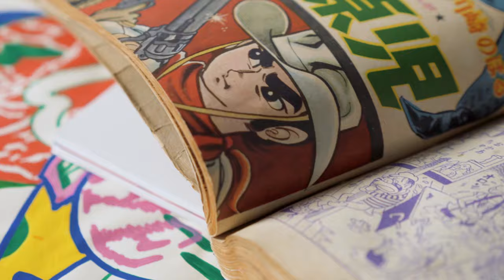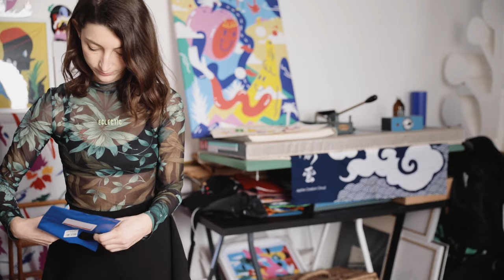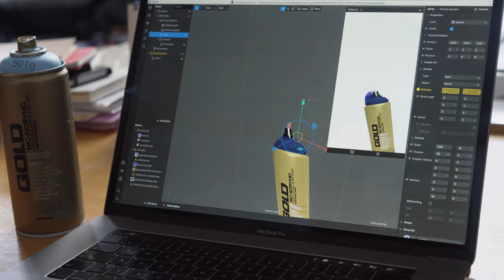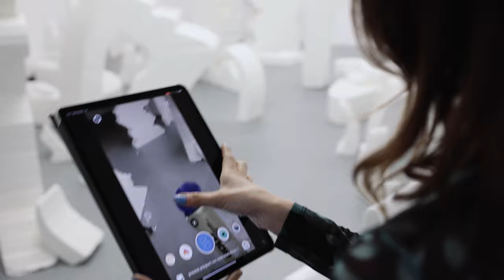allspraypainted meets Nadine Kolodziey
As part of the new ALLSPRAYPAINTED MEETS series, in this film, we focus on the German artist Nadine Kolodziey. With her roots set in classic illustration, Nadine Kolodziey is not just your average drawing addict. Since the '90s, Kolodziey has been indulging her interests in the culture of manga, and Japanese culture generally.

Although these days she identifies herself as a visual artist, her love of characters and stylization is still present. For Nadine Kolodziey, the German cities of Frankfurt and Berlin are where she calls home, or at least for her workspaces. With strong foundations in drawing, it is obvious that the Montana ACRYLIC markers have a fond place in her studios, however, her work goes far beyond just drawing and illustration. Mixing and matching is standard procedure as she continuously strives to "learn to unlearn". 🌈

Whether it be ACRYLIC marker doodling on paper, collaging with plastics, spraying with her favorite Montana GOLD colors over stencils, or implementing augmented reality into her 2D or installation work, Kolodziey is forever looking for new visual boundaries to rub up against, or expand. Some of which were captured in the video. ✨